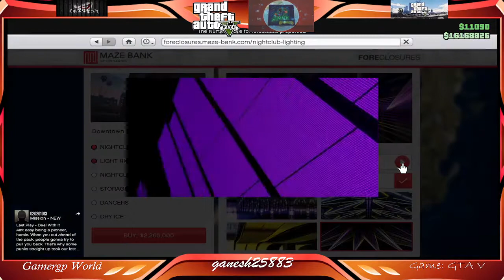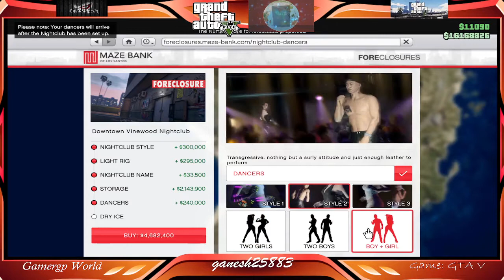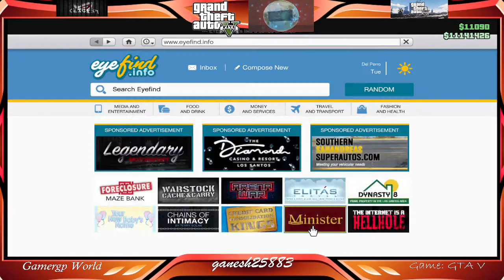GTA V - Bought A Night Club The Palace : 11th July 2021